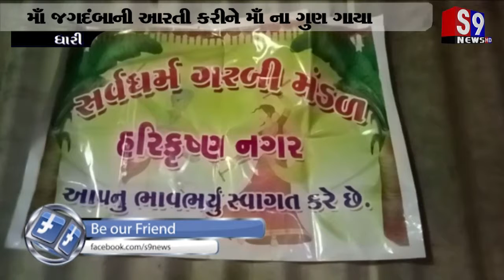ધારી : હરિકૃષ્ણ નગરમાં સર્વ ધર્મ ગરબી મંડળમાં રાસની રમઝટ બોલાવી